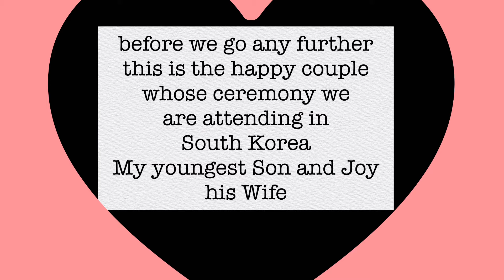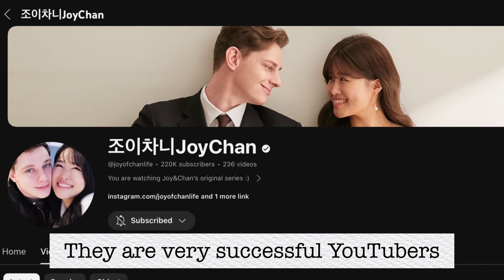This Is What I'm Wearing To The Wedding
I am going to Seoul in South Korea for the wedding ceremony of my youngest Son and his Wife Joy.
It's a very exciting time and a country I have never been to before (airports don't count).

So, this video is a mix, the last of the Banduro haul and some clothes that didn't come from thrift shops.

It's some items I am going to be taking with me to Korea and Japan, including my wedding outfit.

I am an English Grandmother, who mainly spends her time in Malaysia and occasionally posts videos of my life and hobbies.

If you enjoy my content please consider, becoming a subscriber (It’s FREE) and I also share the videos with like minded people.